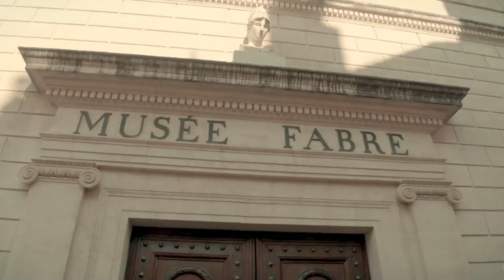Le musée Fabre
Le musée Fabre de Montpellier, créé en 1825 grâce à la volonté de son fondateur, le peintre néoclassique François‑Xavier Fabre, compte parmi les plus belles collections publiques françaises, sans cesse enrichies grâce à des donations ou des legs de collectionneurs et artistes avisés : Fabre, Valedau, Bruyas, Bonnet‑Mel, Cabanel, Bazille. Pierre Soulages a récemment témoigné de son attachement au musée Fabre et à la ville de Montpellier par un don remarquable des œuvres de sa collection, permettant un aperçu de l’ensemble de sa carrière depuis 1951 jusqu’à 2012. Cette manière inhabituelle de se constituer est à l’origine de son identité singulière dans le paysage muséal français.